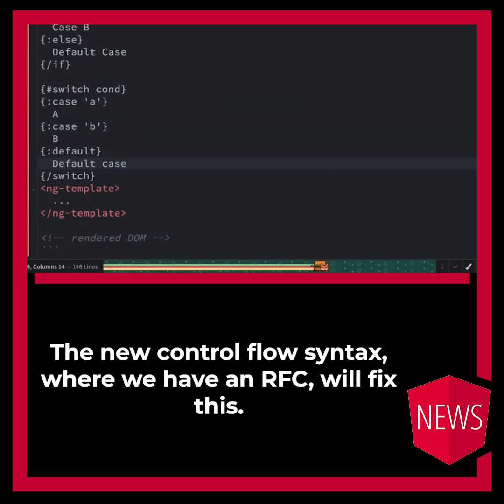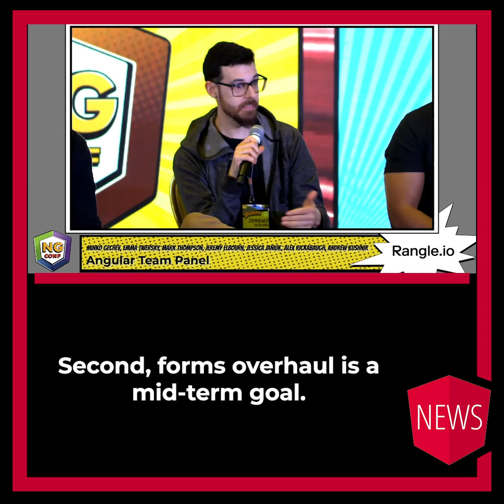Episode 23/26: New Control Flow, Angular 17, AnalogJS, "Developer Preview"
Alex Rickabaugh about the need for a new control flow syntax, hinting at the deprecation of ngIf, ngFor, and ngSwitch. Minko Gechev confirmed the release plan for Signal-based components in Angular 17 as a developer preview. Brandon Roberts gave an update on AnalogJS and we finally got a definition for "Developer Preview".